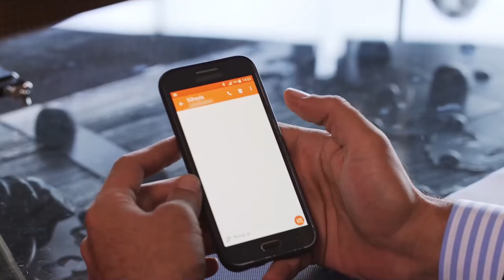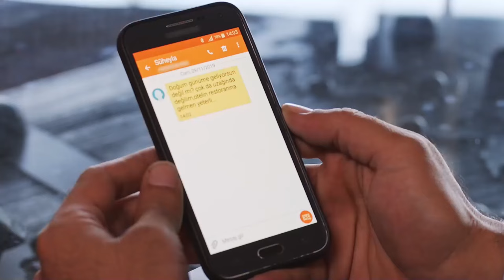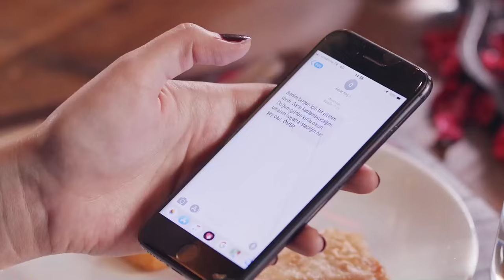İpek, Ömer'in Otelinde İşe Başladı | Baharı Beklerken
İpek işe başladı. SABAH KAHVEMİ GETİRİR MİSİN?

Azimoğlu ailesi yüzünden her şeyini kaybetmiş olan Ömer, intikam almak üzere geri dönmüştür. Artık kendi işini kurmuş başarılı bir iş adamıdır. Ömer eski karısı İpek de dahil olmak üzere tüm Azimoğlu ailesinden intikam almaya kararlıdır. Geçmişte bu aile için çalışmış olan Kadir, karısı Selma ve kızları Bahar ile Filiz’in yolu da Azimoğlu ailesi ile yeniden kesişecektir...

Oyuncular:
Isabella Damla Güvenilir
Gülşah Aydı
Fatih Ayhan
Esin Civangil
Alev Oraloğlu
Halil Kumova
Duygu Gökhan

Künye:
Yapımcı: Özkan İpek, M. Tayfur Sonkaya
Yönetmen: Ayhan Özdemir, Koralp Gümüş
Senaryo: Düşbaz
Tür: Dram, Aile